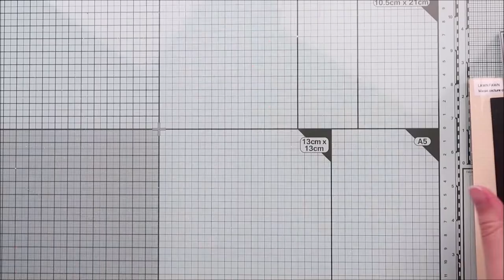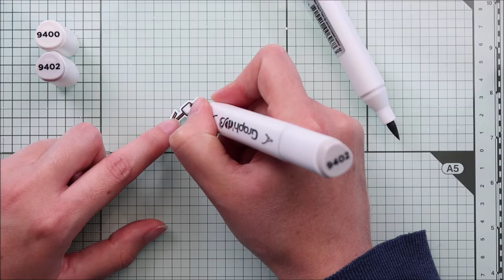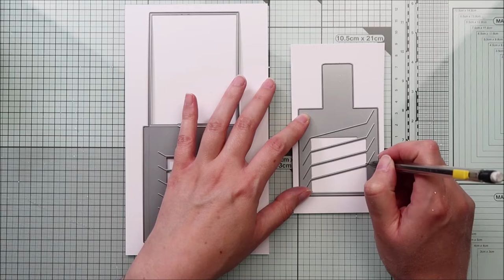🏕️ LAWN FAWN || Magic Picture Changer Camping Scene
Misc
→ Perfectly plaid Fall 6x6 paper pack

• OTHER SUPPLIES:
- Oxide inks: blueprint sketch, chipped sapphire, black soot
- Distress ink: forest moss